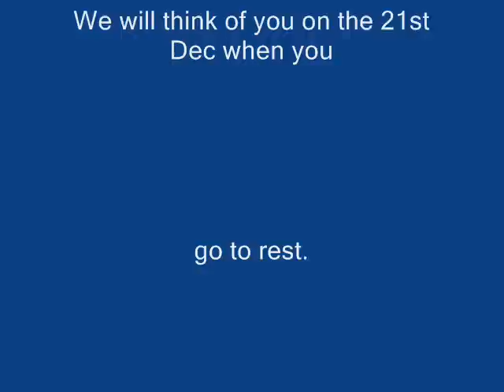Tribute to Bob Cross R.I.P..wmv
A tribute to Robert Cross. A fine musician and a great guy R.I.P